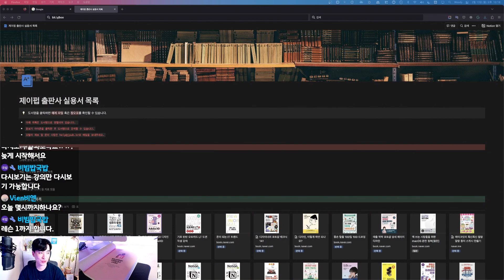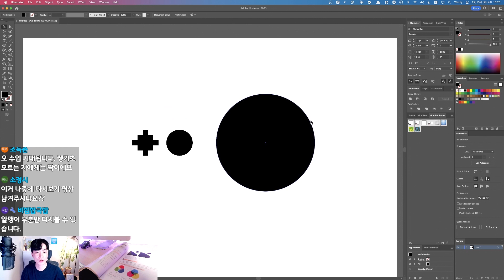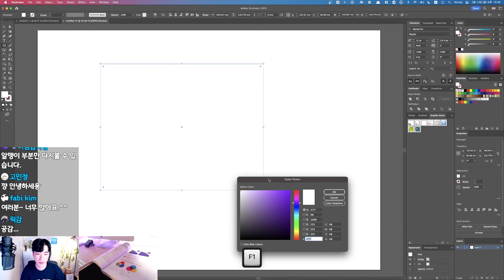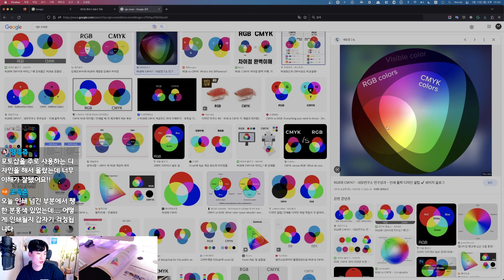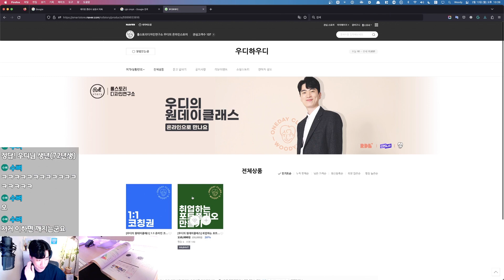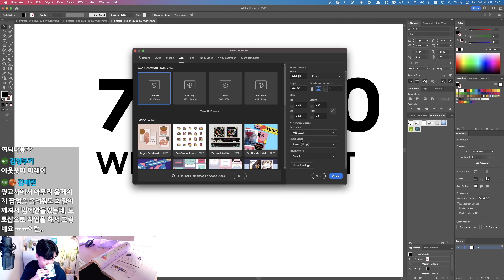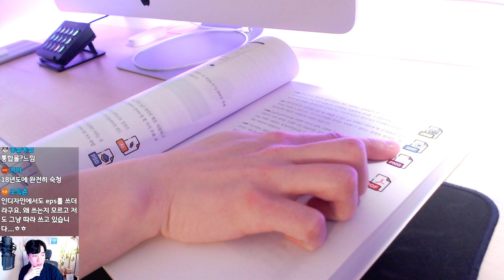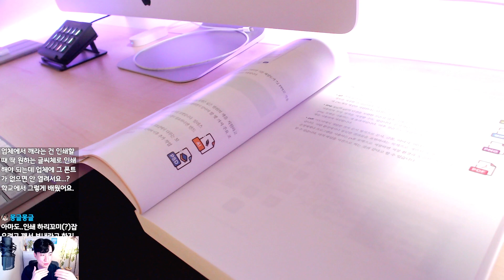01-01 기초 디자인 이론 알고 가기 [진짜 쓰는 일러스트레이터]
진짜 쓰는 일러스트레이터 [Chapter 01]
Lesson 01 기초 디자인 이론 알고 가기(24p)

■ 📺진짜 쓰는 일러스트레이터 마스터 클래스
책의 모든 내용을 1페이지부터 라이브로 풀이하는 마스터 클래스가 오픈 됐습니다!
책 보며 우디와 함께 일러스트레이터 마스터해봐요 😎

◼︎ 😘우디 Plus 멤버십에 가입하고 혜택을 누려보세요

(오픈채팅 상담은 디자인 의뢰 문의 외, 개인적인 질문에 답변하지 않습니다)

◼︎ 우디가 쓴 책
- 📙진짜 쓰는 일러스트레이터 : (예스24) (교보문고) (알라딘)

◼︎ 우디가 사용하는 디자인 및 음악 소스
(아래의 링크로 가입하면 추가 혜택을 받을 수 있으며, 저에게도 소정의 혜택이 있습니다)
- 🌱ENVATO I 무제한 라이선스의 디자인 소스 & 영상 템플릿 (구독 할인)
- 📺CINEPUNCH I 9999개가 넘는 에셋의 영상 플러그인 (구매 할인)
- 🎥ARTGRID I 고품질 스톡 영상 소스 (+2개월)
- 🎬MOTION ARRAY I 무제한 다운로드의 영상 템플릿 (구독 할인)

본 영상에 사용된 버전은 Adobe 2023 및 Mac(애플컴퓨터) 환경이며,